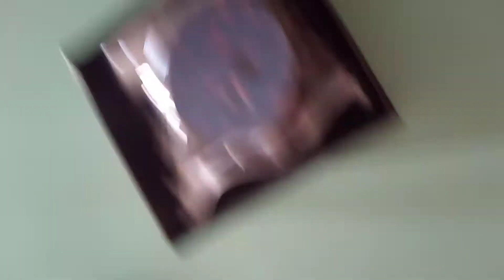😘فتح علبة ساعة يدوية curren 8225 توصلت بها من Gearbest👍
المصدر الموتوق الدي اشتريت منه الساعة